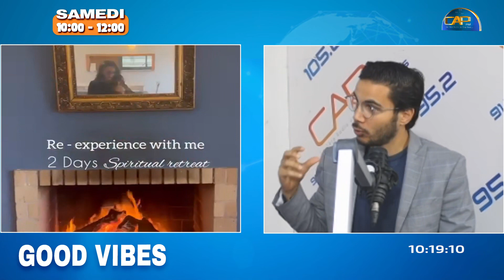أهمية اتخاذ وقفة مع notre health coach Zied Arfaoui#radiocapfm#goodvibes#